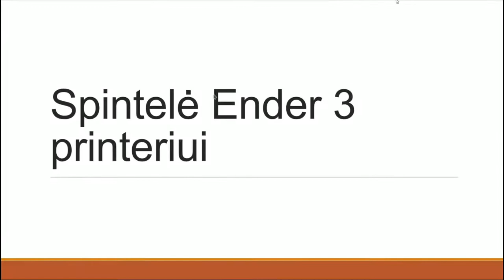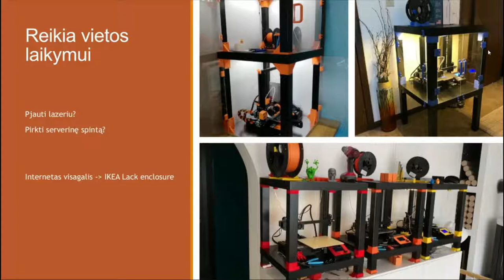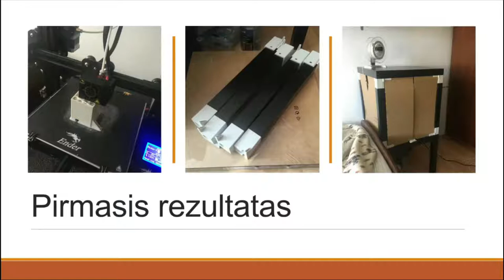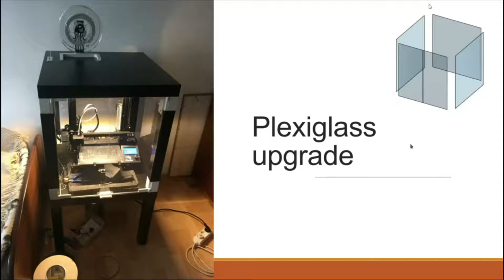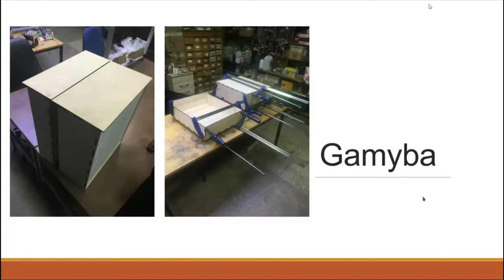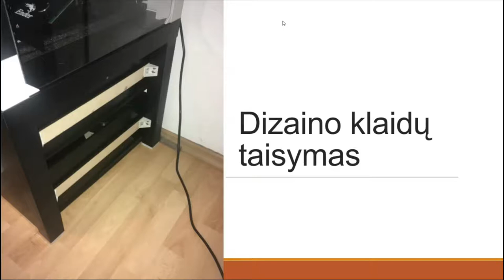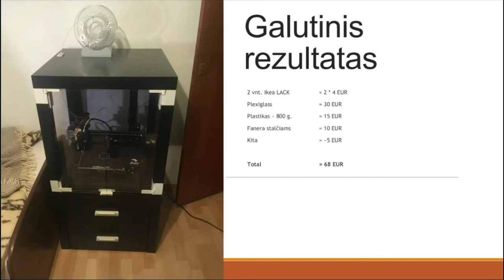Hack and Tell #39.1 Ender 3 enclosure @ Kaunas Makerspace